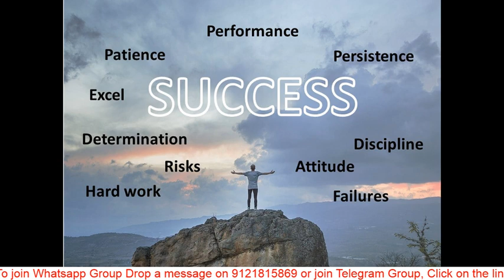My struggle My strength Motivational Boost